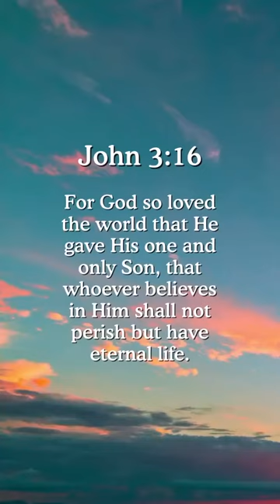John 3:16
God invites you to open your Bible and enjoy a relationship with Him. Even if it’s just a few minutes a day, you’ll find the Bible is rich with wisdom and promises you can cling to.